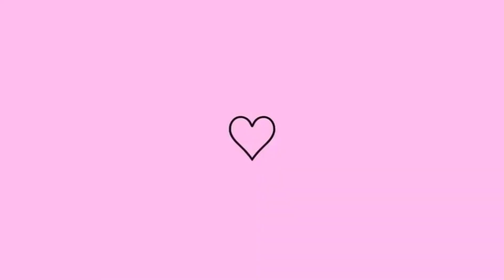LOOKS REAL QUE EU USEI NA SEMANA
Meus amores mais um vídeo de looks, espero que gostem ❤️